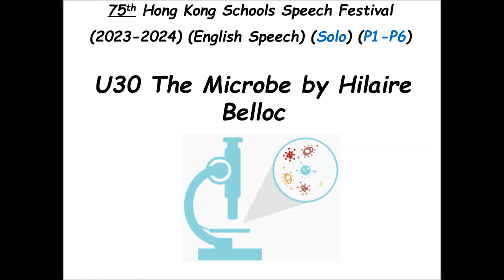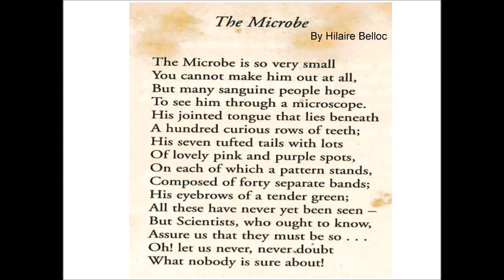U30 The Microbe by Hilaire Belloc (75th Hong Kong Schools Speech Festival)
U30 The Microbe by Hilaire Belloc
75th Hong Kong Schools Speech Festival
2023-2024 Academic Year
Solo Verse Speaking, non-open Boys and Girls (P1-P6)

Recorded by S.A. Barbour (Teacher Ham!)

Please note:
As in previous years, my version of the poem is by no means an authoritative interpretation etc. Instead, I hope it serves to provide a clear model of the words, pronunciation and mood to students with a view to allowing them to discover their own interpretation of the poem. Thank you.

This poem was recorded with the sole intention of aiding students applying for the Speech Festival this year.